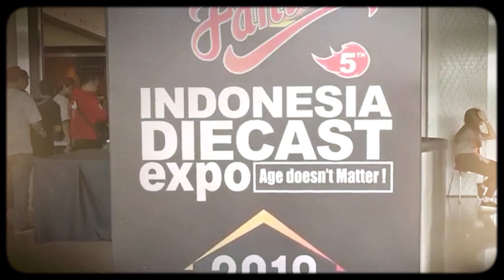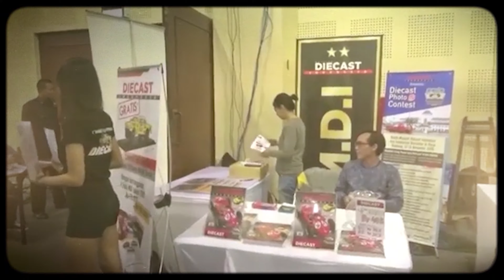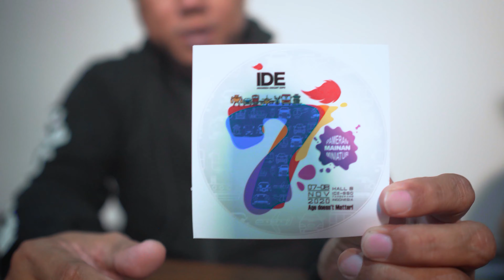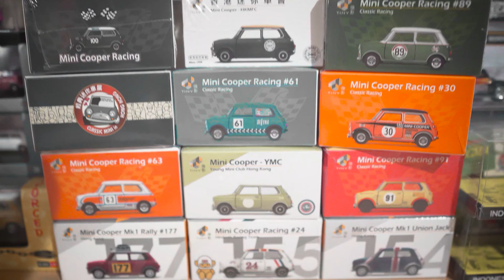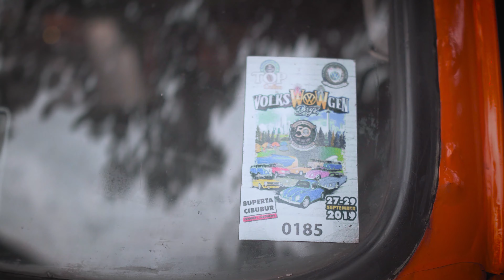BOCORAN INDONESIA DIECAST EXPO 7 2020 - NGERAID TEAM MEMBER & NGOREK RAHASIA FOUNDER IDE